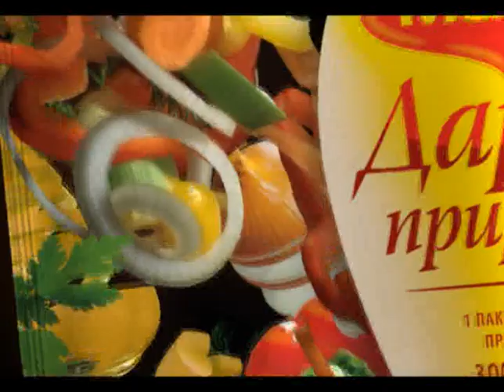Maggi TVC Guess Game.mpg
Maggi TV Commercial Spot. Guess Game. This spot was created in 2010 for Maggi in Publicis Moscow. Art Director: Andrey Maltsev, Copywriter: Sasha Shokina, Associative  Creative Director: Vladimir Ladov, Executive Creative Director: Eugene Radewych.